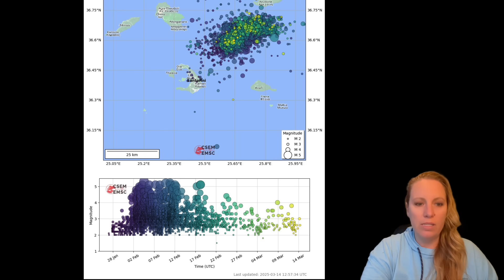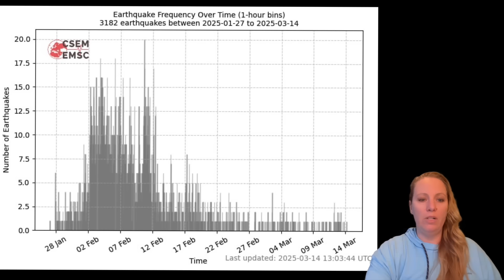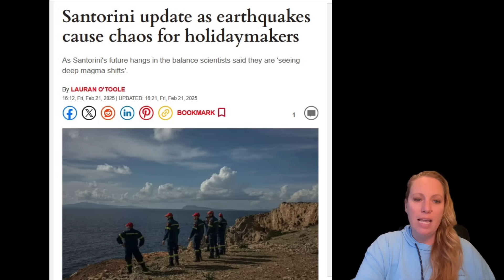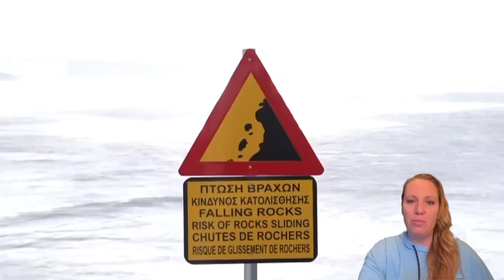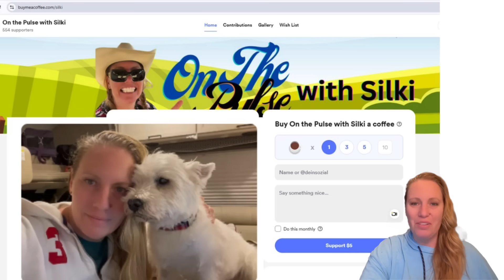A strong M 4.1 Earthquake just hit Santorini - Is Magma on the move again or still ?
Right before tourist season another higher Magnitude Earthquake happens, this is not good !